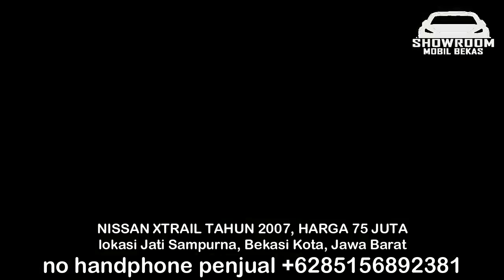HARGA MOBIL NISSAN X-TRAIL BEKAS SUDAH MURAH HANYA 39 JUTA DI TAHUN 2021 INI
HARGA MOBIL BEKAS NISSAN X-TRAIL

1. NISSAN XTRAIL TAHUN 2004, HARGA 39 JUTA

2. NISSAN XTRAIL TAHUN 2005, HARGA 51 JUTA

3. NISSAN XTRAIL TAHUN 2005, HARGA 65 JUTA

4. NISSAN XTRAIL TAHUN 2006, HARGA 65 JUTA

5. NISSAN XTRAIL TAHUN 2006, HARGA 66,5 JUTA

6. NISSAN XTRAIL TAHUN 2007, HARGA 75 JUTA

TERIMA KASIH